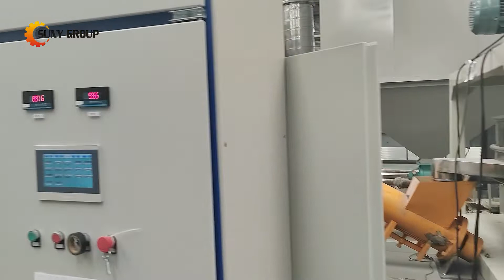Aluminum Composite Panels (ACP Sheets) Recycling Plant - 500Kg/Hr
Aluminium Composite Panels or ACP sheets is composed of two thin aluminum alloys pressed with a thermoplastic core, forming the shape of a sandwich, hence, ACP sheets also called sandwich panels. Aluminum composite panels can also be recycled and reused, which is a renewable resource.

The production capacity of this ACP recycling plant is 500kg/hr and this is the machine test before delivering to Turkey.